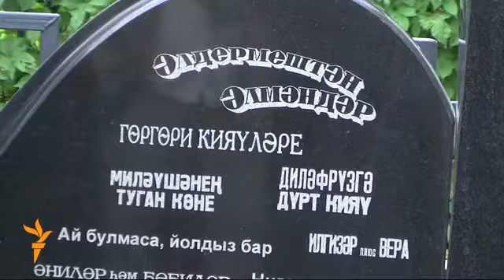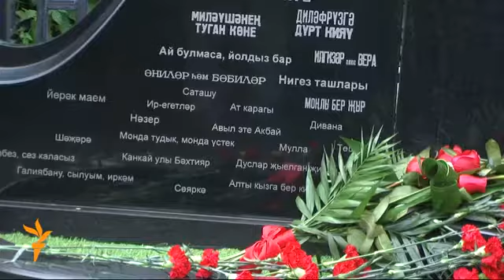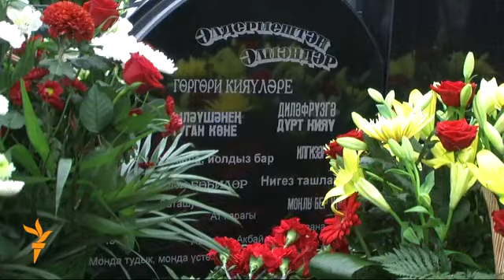Туфан Миңнуллин каберенә таш куелды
11 октябрьдә Казанның Иске татар зиратында танылган татар драматургы, прозаик, публицист, дәүләт һәм җәмәгать эшлеклесе Туфан Миңнуллин каберенә таш куелды.